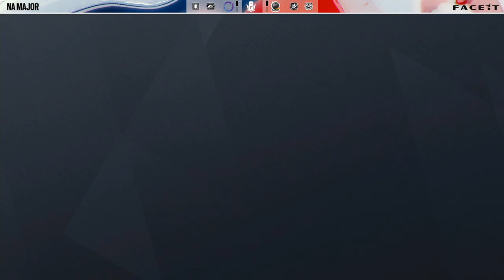SSG vs DarkZero - Map3 @Kafe Dostoyevsky| Six August 2020 Major - North America (14th August 2020)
Match between Spacestation Gaming and DarkZero Esports during Six August 2020 Major - North America.